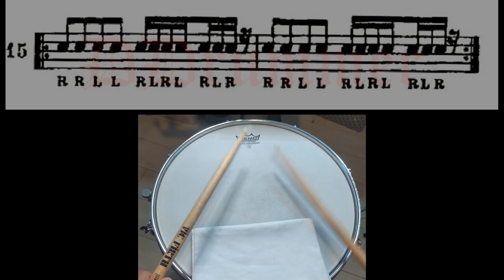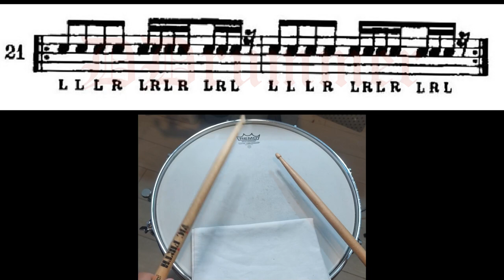G. L. Stone - Stick Control - p. 10 - Short Rolls Combination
Stick Control For The Snare Drummer By George Lawrence Stone - page 10 -
60 bpm
Rullante: Yamaha Steel Shell 14"

00:00 - Sigla
00:04 - 01
00:15 - 02
00:25 - 03
00:36 - 04
00:44 - 05
00:55 - 06
01:04 - 07
01:15 - 08
01:24 - 09
01:35 - 10
01:45 - 11
01:56 - 12
02:05 - 13
02:15 - 14
02:25 - 15
02:34 - 16
02:45 - 17
02:55 - 18
03:06 - 19
03:15 - 20
03:24 - 21
03:35 - 22
03:44 - 23
03:54 - 24